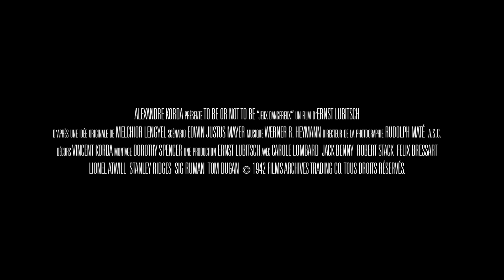TO BE OR NOT TO BE (Jeux dangereux) de Ernst LUBITSCH - Official trailer - 1942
L'action se passe à l'orée de la Seconde Guerre mondiale (1939), et est traitée sur le ton de la comédie. Une troupe de théâtre polonaise répète laborieusement une pièce mettant en scène Hitler, alors que dans la réalité les troupes allemandes vont envahir la Pologne. La pièce censurée, le théâtre et ses acteurs doivent redonner Hamlet, de William Shakespeare. Un jeune pilote de bombardier est amoureux de l'actrice, Maria Tura. En essayant de la contacter depuis Londres, il découvre une opération d'espionnage visant le démantèlement de la Résistance polonaise. Il est parachuté à Varsovie pour tenter de court-circuiter l'opération. Il retrouve Maria et la troupe, qui vont devoir mettre à profit leur talent de comédiens pour sauver la Résistance et, profitant des costumes de SS et d'un sosie d'Hitler (Tom Dugan), essayer d'abuser la Gestapo et sauver leur peau.